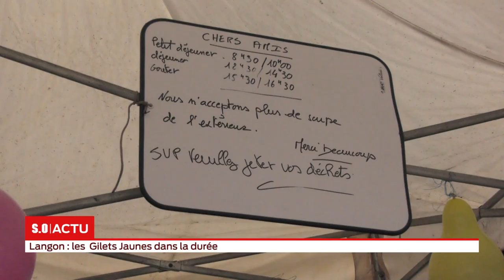Langon : les Gilets jaunes dans la durée